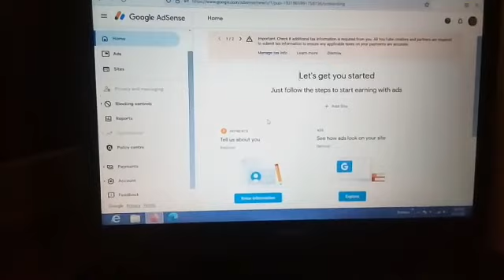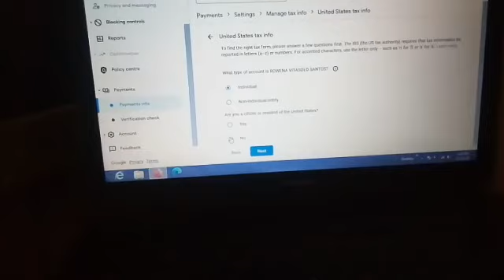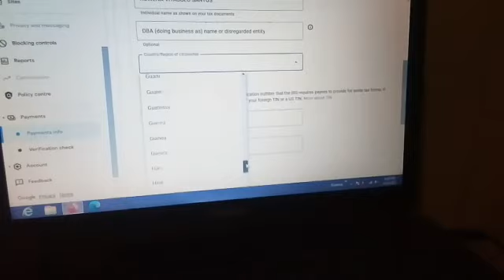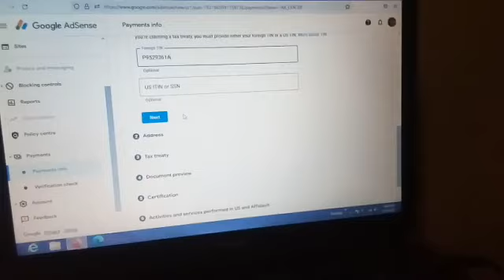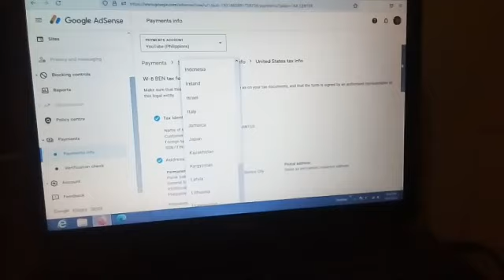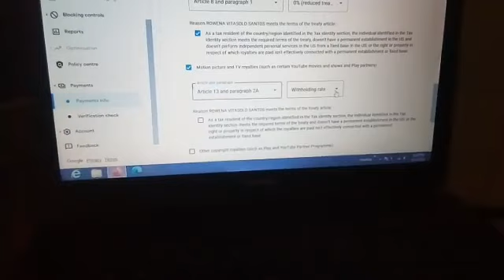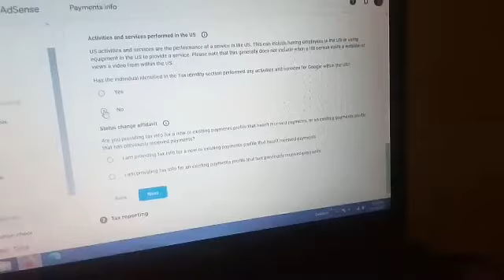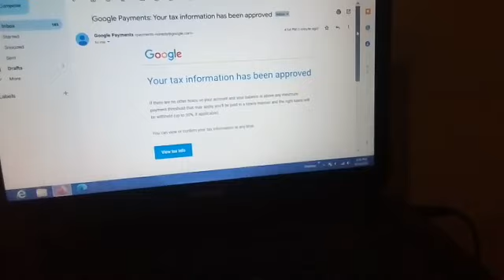How to apply tax treaty/manage tax info/google adsense,Latest 2022.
Pinoy abantero ofw